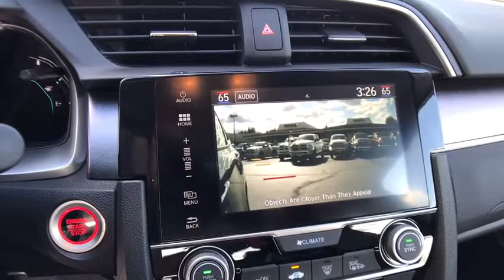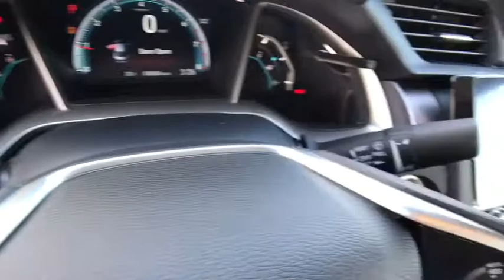2017 HONDA CIVIC Redding, Eureka, Red Bluff, Northern California, Sacramento, CA 17H1042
2017 HONDA CIVIC